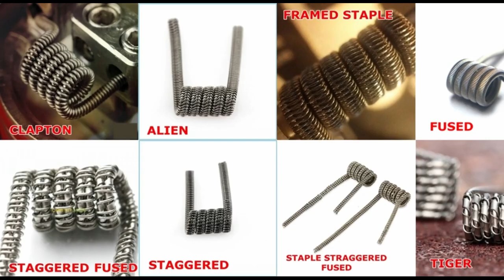Las resistencias artesanales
A petición popular y de muchos que me han dicho que por qué no vapeo en resis artesanales aquí va mi más sincera y respetuosa opinión acerca de ellas.